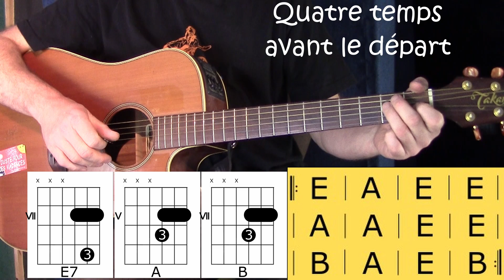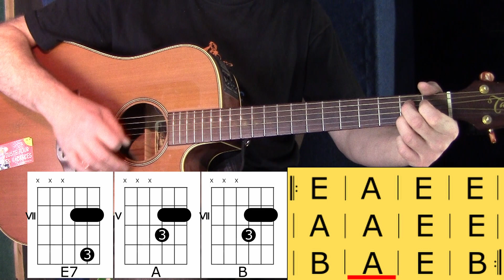Cours de guitare blues (13c) : entraînement sur la 3eme position.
3ème position pour les accords du blues en mi, à connaître pour améliorer l'accompagnement et les solos.
Mélange de 2 positions par mesure.

blues guitare débutant
blues facile débutant guitare
comprendre le blues guitare
apprendre le blues guitare
guitare facile débutant
cours guitare blues débutant